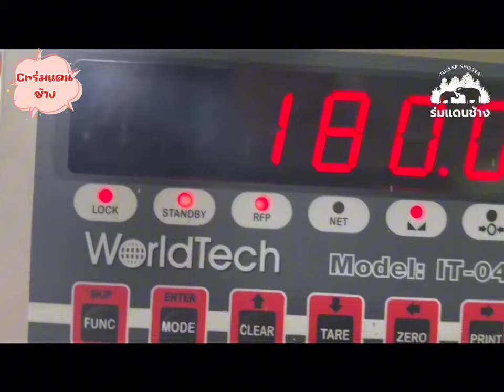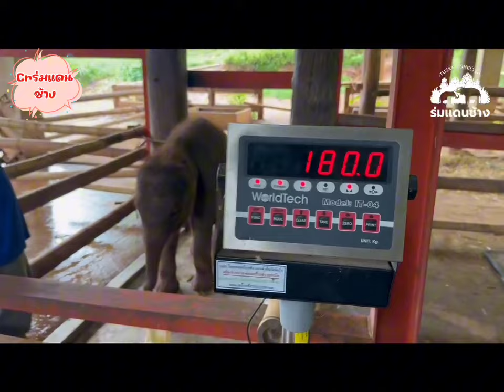มาฟังคุณภัทรพูดถึงพัฒนาการลูกสาวแห่งชาติ กันยา เครดิต:,ร่มแดนช้าง